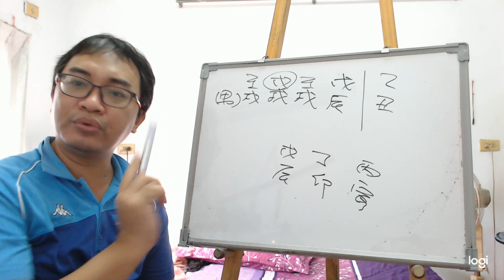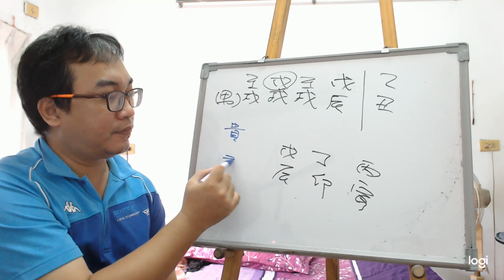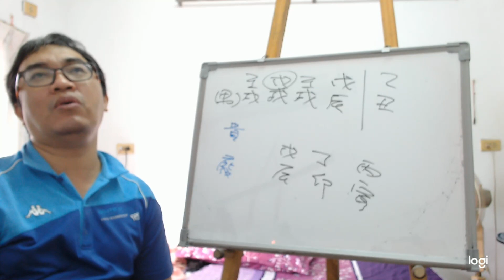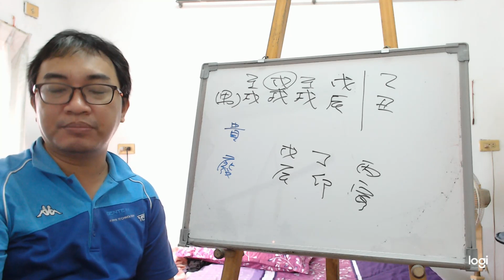八字案例─賭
賭博輸了錢，欠了30多萬。瞞著家裡人。不知道怎麼辦了。有緣師傅幫我算下流年吧。運氣越來越差。哪出了問題？

說真的，這是標準的賭徒心態，但賭徒永遠不會說自己是賭徒。自己都不知道怎麼辦了，還要想要靠八字來轉運，這是不是異想天開了。說真的在八字上這也不是我第一次碰的，只能說這些人自己要是不能醒悟，那是被賭字追著跑罷了。

而這八字一看就知道土很旺就是水被剋，而這兩年地支的水又是傷的很重，自然就是這兩年會受傷的特別嚴重，因為地支的傷會加重天干的傷。而本來天干的財就不好了，而後面的大運更是沒一個可以讓水復活了。那就是別想了，還是好好安份的工作吧！
服務項目(事先預約)
4.八字批命(流年)3600、取名3600、勘宅12000、姓名鑒定500
5.Line：s12860990 微信：s12860990
8.服務地點：高雄市大社區萬金路82-7號(楠梓火車站前的旗楠路一路直走便可看見萬金路)